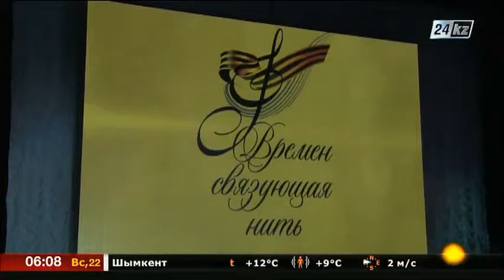Өскеменде Ұлы Жеңістің 70 жылдығына орай қайырымдылық концерті өтті